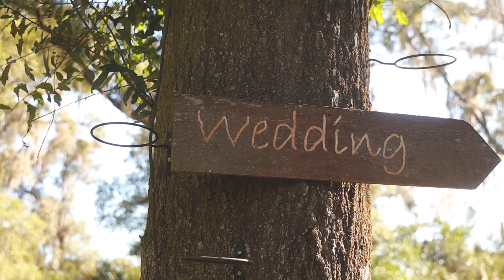Evan & Brittany Ore Wedding (2021)